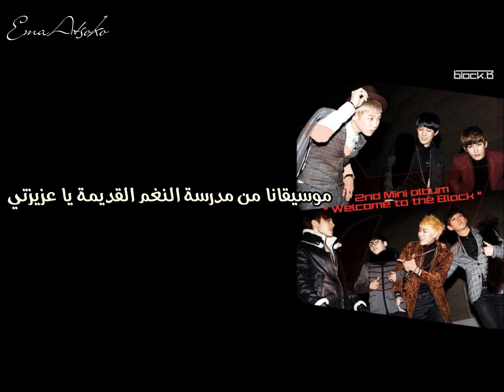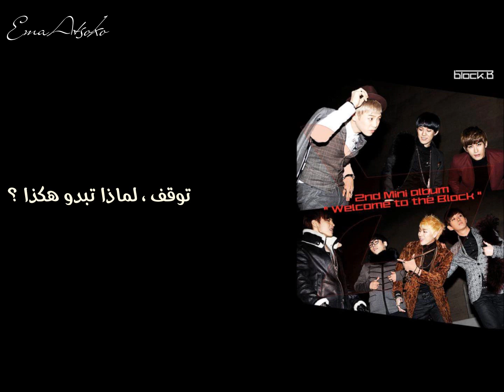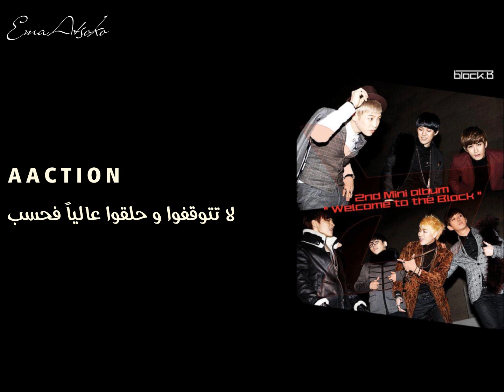Block.B _ Action { Arabic Sub }